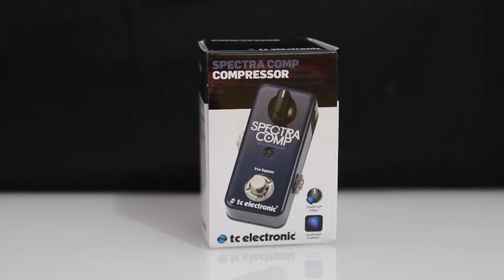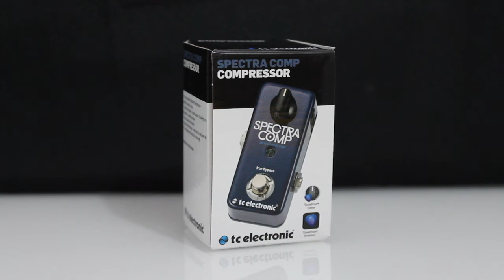TC electronic Spectra Comp Bass Compressor - Tested on BASS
Tc Electronic Spectra Comp Test

 I Use for this video:
-TC SpectraComp
-Focusrite Scarlett
-TC Ditto Looper
-TrueTone 1 Spot
-Genelec 8010
-Genelec 5040